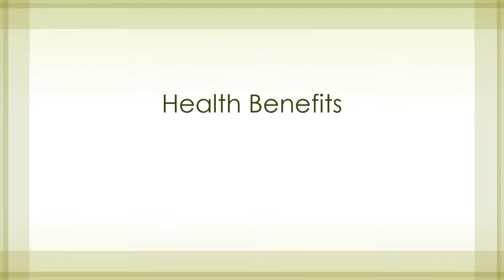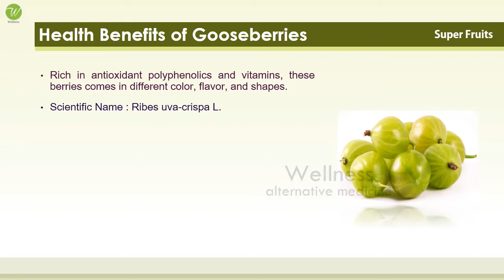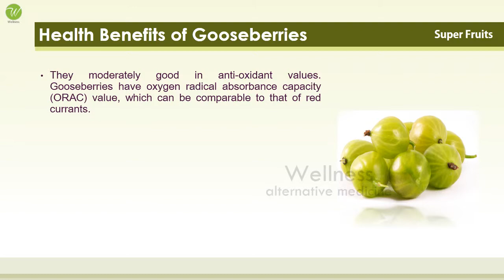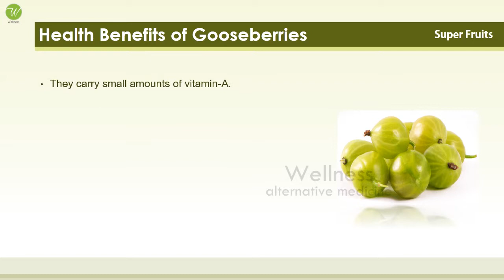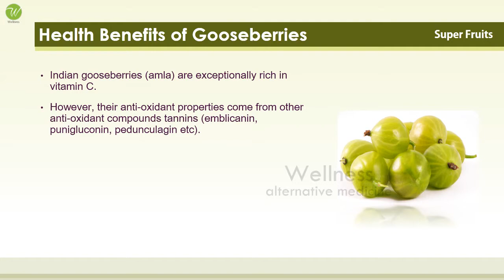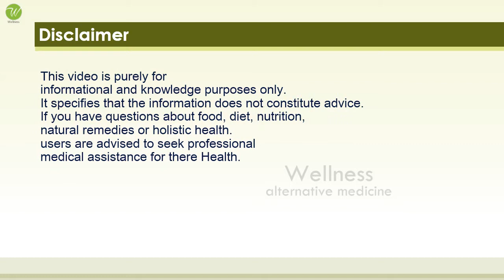Gooseberries - AMAZING AND SUPER FRUITS - BENEFITS OF WELLNESS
WELLNESS
Alternative Medicine

Healthy Spices
Women's Health
Home Remedies
Proteins
Fats and Cholesterol
Amino Acids
Amazing Vegetables
Amazing Fruits
Fiber Foods
Super Foods
Natural Minerals
Natural Vitamins